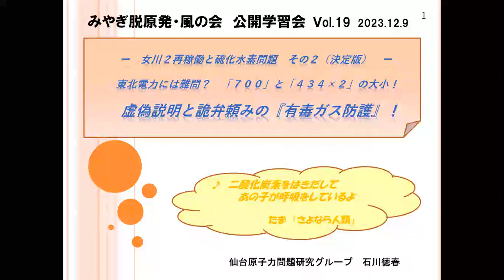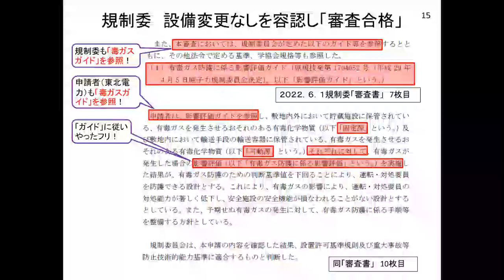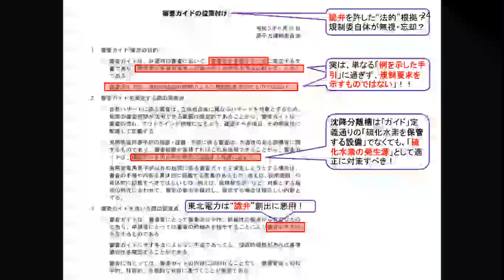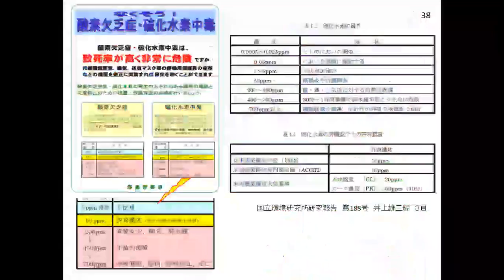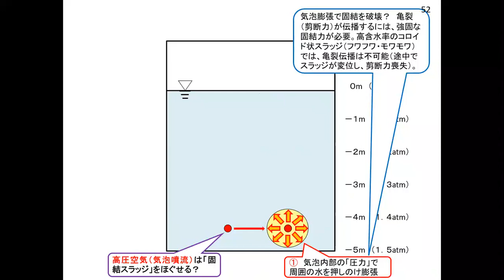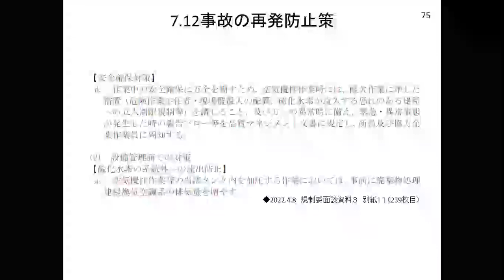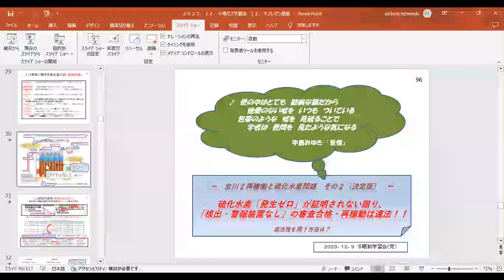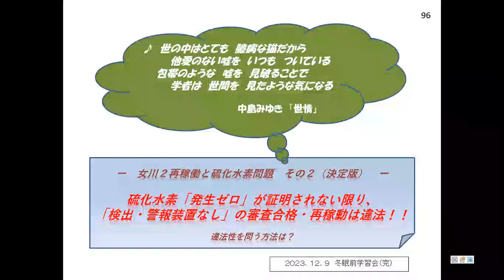風の会・公開学習会vol.19 女川原発2再稼働と硫化水素問題その2決定版